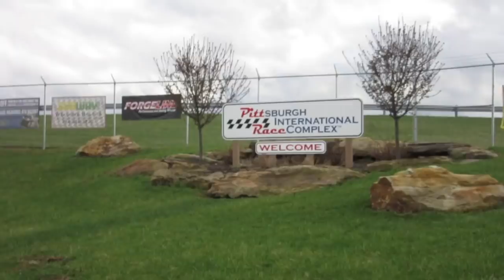Lemons Wrapup--Pittsburgh International '19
It's Nick, Jeff, and Jay again, and they are recapping Lemons' first visit to Pittsburgh International Race Complex! The Pitt Maneuver went down April 13-14 , where we had everything from Mr. Rogers to Banksy. Drop the needle on the Donnie Iris & the Cruisers 45, and don't worry if no one asks you to the paddock prom, because you'll probably have more fun than the people who went.